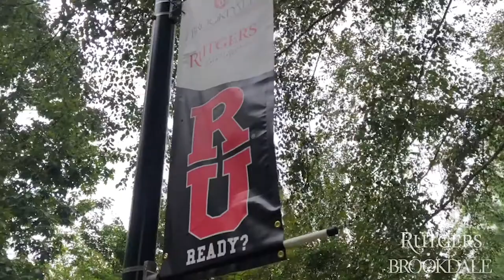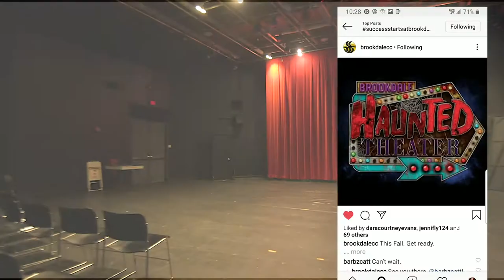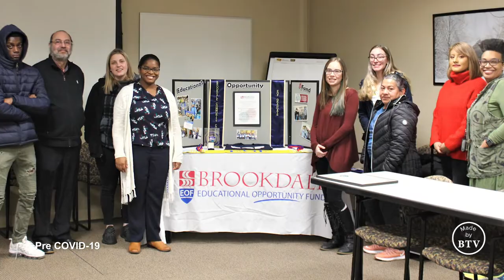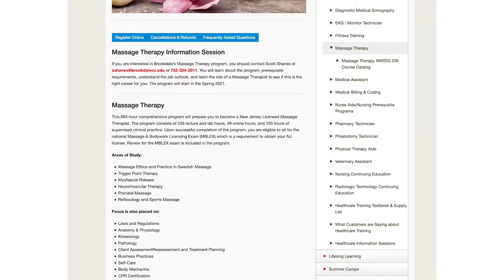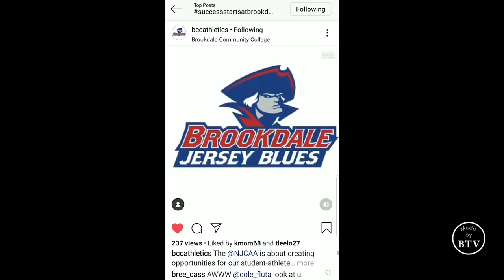Brookdale Tour! | Open House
Welcome to Brookdale!

We are so excited to show you the opportunities and pathways to success Brookdale provides all from the comfort and safety of your home at our Fall 2020 Open House Virtual Edition!From academics and student life to financial aid and transfer opportunities, we are bringing the Brookdale experience from our house to yours.

Current students, recent Brookdale graduates, accomplished faculty, talented staff, and our brilliant president will show you why starting at Brookdale is the smartest and most affordable way to accomplish your goals.During our Open House Virtual Edition, we invite you to explore your academic interests by participating in Live Q&A Sessions with our Academic Departments to learn more about the majors we offer.

Please use the following links to register for the Q&A Sessions which will be held on October 18 from 11 am to 1 pm.